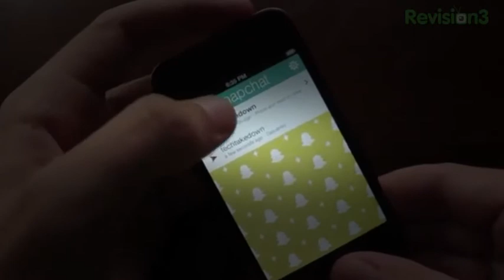Rettinger's Rants: Sharing Too Much | BTechVision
Dr. Vargas is a special type of therapist who helps people break free from smartphone addiction. From Monica's first day in therapy, Reuben's special type of...

Rumor Roundup: Samsung Kill Switch and blackberry Z50 Learn more about Forza Motorsport 5: Jon R is back to tackle the biggest te. I created this video with .

With tweets, posts, and pictures, celebrities are giving fans access to their private lives like never before, but Showbiz Tonight investigates who is guilty...

This week on What The Tech: Andrew and Paul sum up Apple's event where they announced a slew of new devices including the long rumored iPad mini.

First trailer for the short film 'Have I Shared Too Much?' - Directed by Sameer H. Acharya, Produced by Parimal M. Rohit, and Starring Ravi V. Patel, Jordan ...